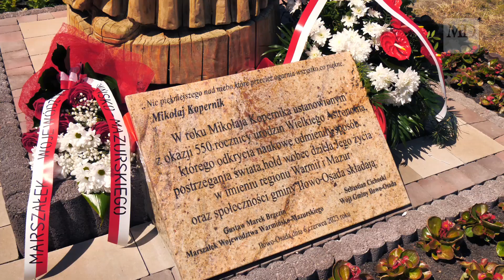Rzeźba i tablica na 550 urodziny Kopernika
W 550. rocznicę urodzin Mikołaja Kopernika w szkole jego imienia nie mogło zabraknąć wyjątkowych obchodów. Odsłonięto rzeźbę i tablicę pamiątkową, a najmłodsi otrzymali nowy plac zabaw. Więcej na